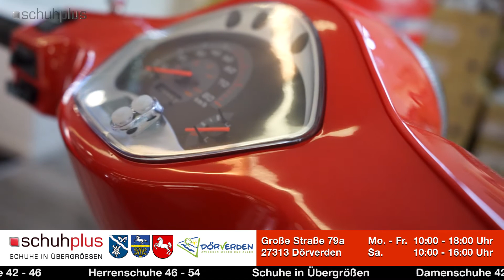schuhplus verlost einen E-Roller von emco inkl. Helm, Case und Versicherung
MEGA GEWINNSPIEL von schuhplus – Schuhe in Übergrößen: verlost werden 3 E-Roller inkl. Topcase und Helm. Hinzu kommt eine Haftpflicht- und Teilkaskoversicherung der VGH Versicherungen bis zum 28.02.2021! Jetzt teilnehmen, mit schuhplus gewinnen und den Fahrspaß genießen!